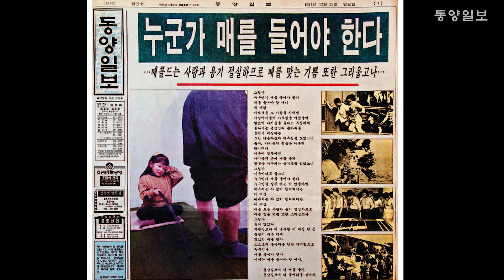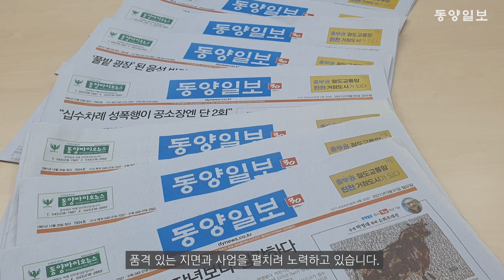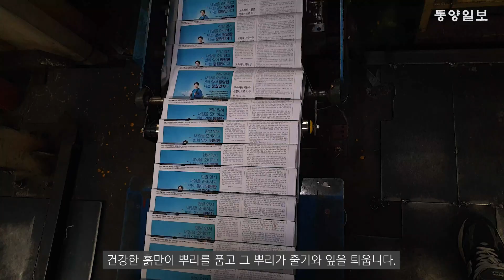동양일보 30주년 기념 영상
1991년 10월 12일 ‘이 땅의 푸른 깃발’을 사시로, ‘평범한 사람들의 빛남을 위하여’를 제작정신으로 세상과 소통을 시작한 동양일보가 올해로 창사 30주년을 맞았습니다.
동양일보는 세종대왕의 한글창제 정신을 기려 창간호부터 한글 가로쓰기를 시행하고 최초의 한글 금속활자본(1447년)인 월인천강지곡에서 집자(集字)한 훈민정음체로 제자(題字)를 쓰는 등 한글신문의 지평을 열었습니다.
또 1996년 한국 지방지로는 처음으로 신문발행부수공사(ABC)의 인증을 받았습니다.

동양일보는 발행‧유료부수 공개 의무화 이후에도 8년째 충북지역 일간지 가운데 최고 발행‧유료부수를 인증 받는 등 1등신문의 위상을 지켜오고 있습니다다.
월드비전과 함께하는 ‘사랑의 점심나누기’는 6.25 참전 혈맹국인 에티오피아 참전용사와 굶주림으로 고통 받고 있는 어린이들에게 희망의 등불이 돼 왔습니다.

 21세기 주역인 어린이들에게 생각의 깊이와 상식의 폭을 넓혀주기 위해 1993년부터 도내 4~6학년을 대상으로 매년 ‘동양일보 만물박사 선발대회’, 조명희문학제, 명사시낭송회, 지용문학상, 충북여성문학상 등 다양한 문화프로그램은 지역민들의 삶의 질 향상에 크게 기여해 왔습니다.

올해 6월 1일 첫 방송을 시작한 유튜브 동양일보TV는 하루도 빠짐없이 시청자들을 만나며 꾸준히 관심을 받고 있습니다.
동양일보는 지금까지 달려온 30년을 초석으로 충청인들의 더 밝은 눈과 귀가 돼 앞으로의 300년을 달려가겠습니다.